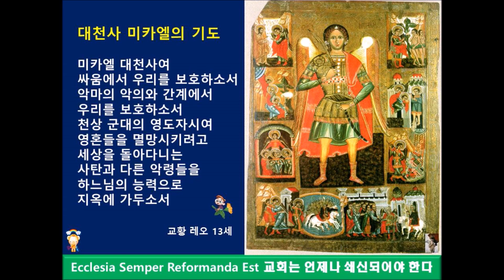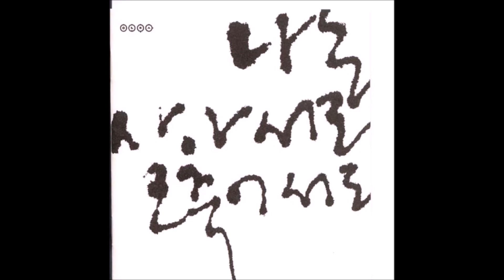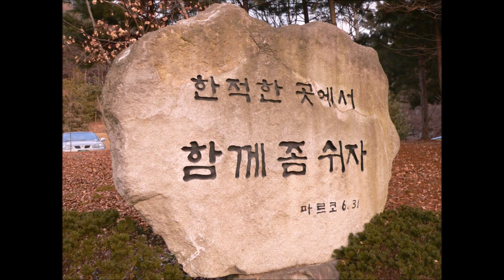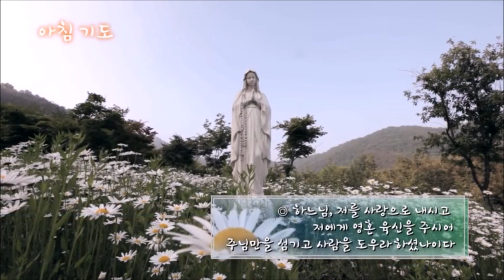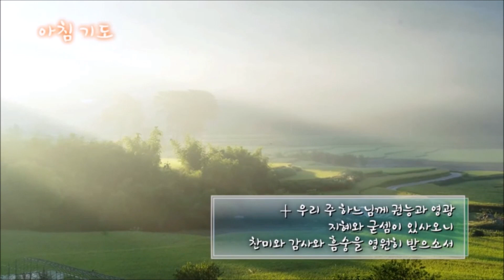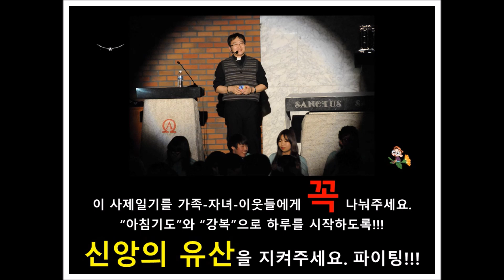✠ 현정수신부의 사제일기] 20191216(월) 축복된 가정 되소서. : 모든 것이 은총이어라. 하느님 감사합니다. (아침기도)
✠ 20191216(월) - 388일 / 아침기도와 함께 하루의 시작을...] 축복된 가정 되소서. : 모든 것이 은총이어라. 하느님 감사합니다. 아멘.